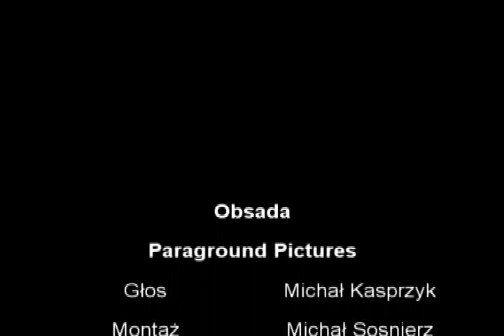LO2 trailer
Zwiastun LO2 w Jaworznie